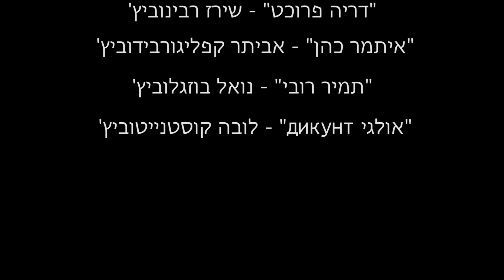תחרות כשרונות 2015